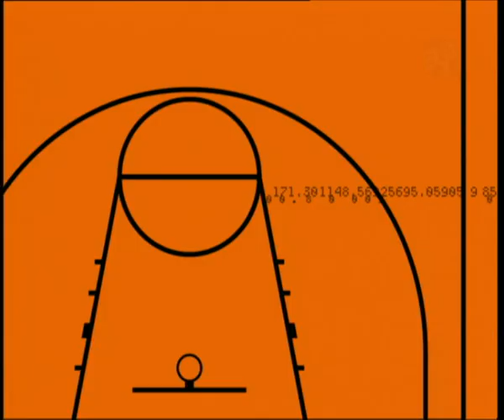6,75: Test personal de...Tremmell Darden